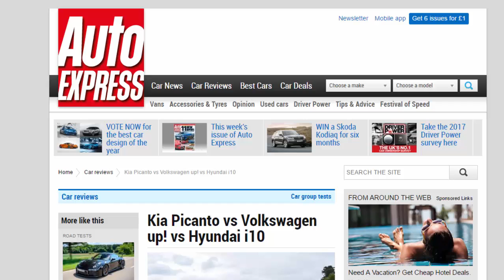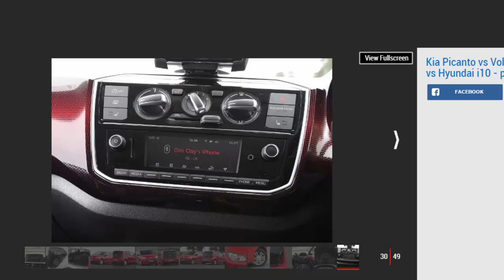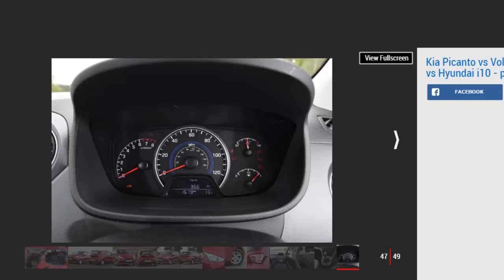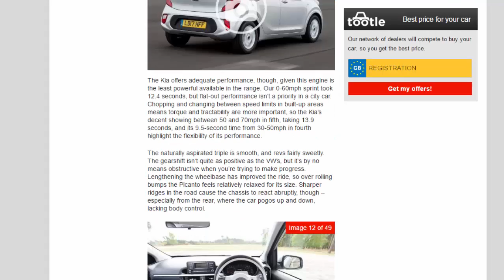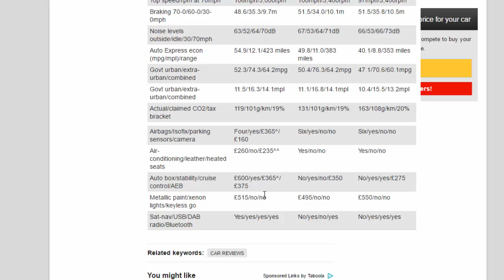Car Review - Kia Picanto vs Volkswagen up! vs Hyundai i10 - Read Newspaper Tv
Read newspaper:
Kia Picanto vs Volkswagen up! vs Hyundai i10
Source: autoexpress.co.uk